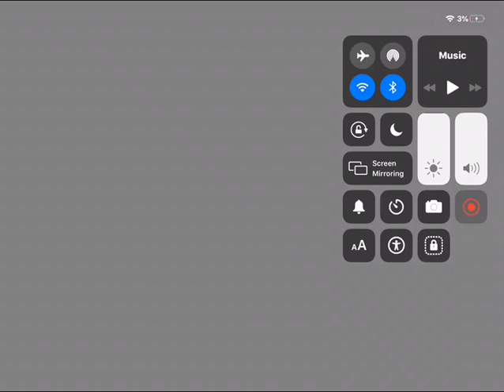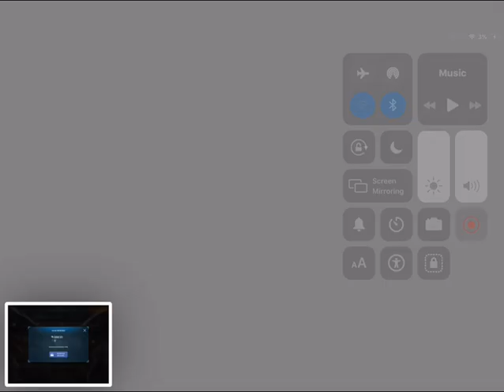hacker attack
this is like worrying there isnt anyone know Im being hack such big action towards my bot yet I can feel it strongly been push of target